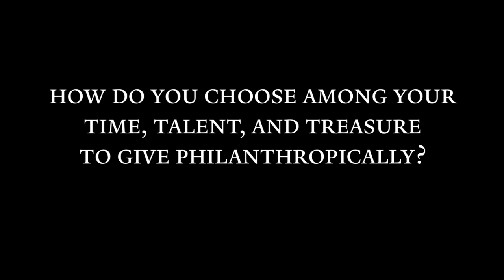Ellen Gibson McGinnis: How do you choose among your time, talent, & treasure to give?